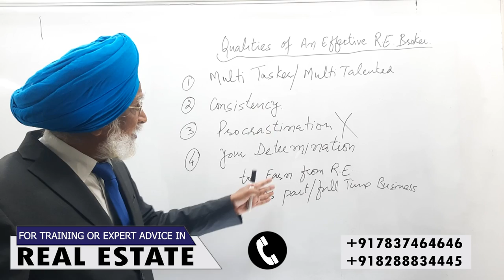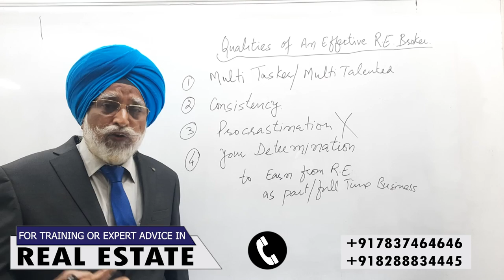Real Estate Agent| Rajwant Singh Mohali |Property Business Investment